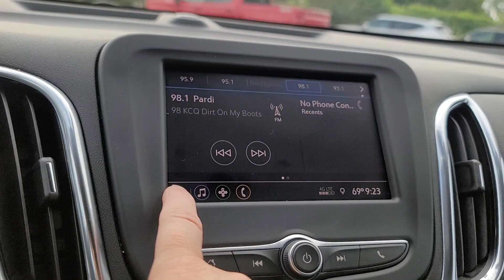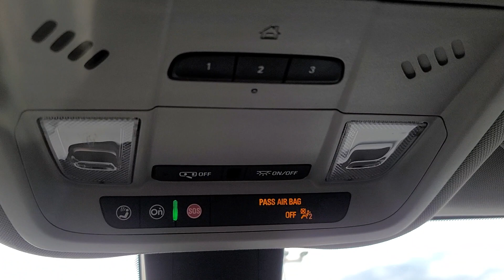2020 Chevrolet Equinox Davison, Grand Blanc, Lapeer, Burton, Flint 6-32320AL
Pacific Blue Metallic Used 2020 Chevrolet Equinox LT available in 800 N. State Rd., Davison, Michigan at Hank Graff Chevrolet. Servicing the Davison, Flint, Grand Blanc, Lapeer, Burton, MI area.

Equinox LT
2020 Chevrolet Equinox LT - Stock#: 6-32320AL

800 N. State Rd

FWD 6-Speed Automatic Electronic with Overdrive 1.5L DOHCbrbrAwards:br  * 2020 IIHS Top Safety Pick with specific headlights